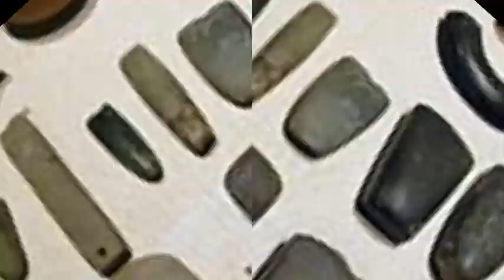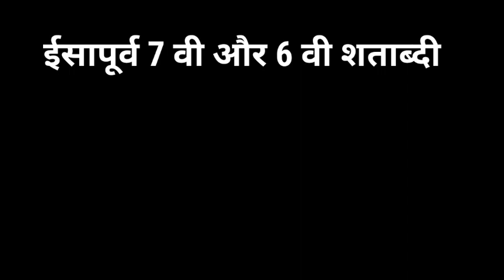भारत का इतिहास | History of India | The World History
Powered By :-
The World History

bharat ka itihas.com, bharat ka itihas by rakesh sao pdf, bharat ka itihas by govind sakharam sardesai, bharat ka itihas by mukesh barnwal, bharat ka itihas by krishna reddy, bharat ka itihas by romila thapar pdf